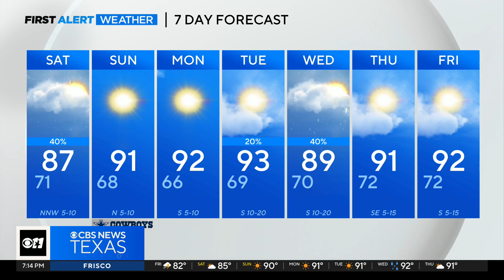Low 90s expected in North Texas next week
North Texas can expect temperatures in the upper 80s and low 90s next week.